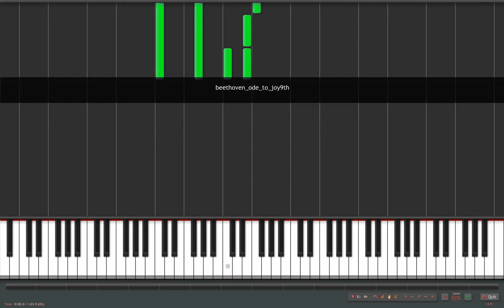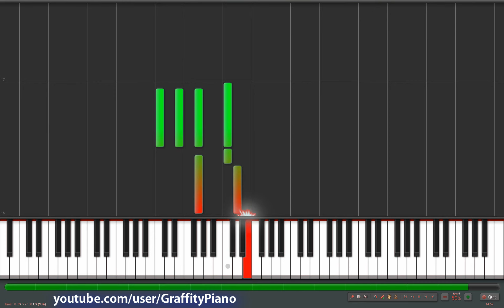Beethoven - Ode to Joy symphony 9 (50% speed) piano tutorial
Beethoven - Ode to Joy symphony 9 piano tutroial, how to play easy.
Бетховен - 9ая симфония скорость 50%